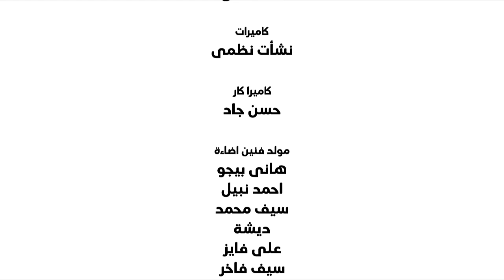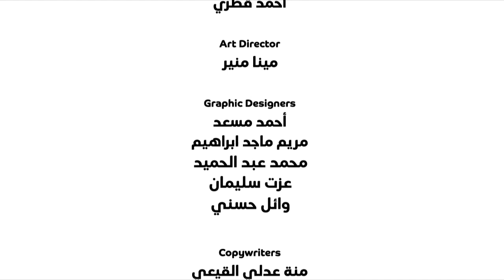Cairokee Feat. Aida El Ayouby & Zap Tharwat - Etganen (HQ)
Cairokee Feat. Aida El Ayouby & Zap Tharwat - Etganen Cocacola 2013 Commercial's song (Music Video)